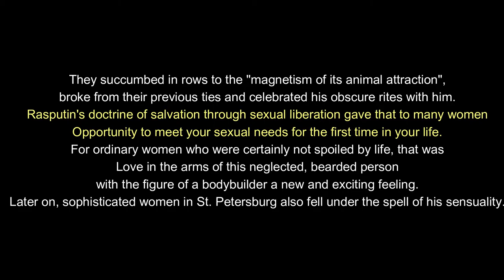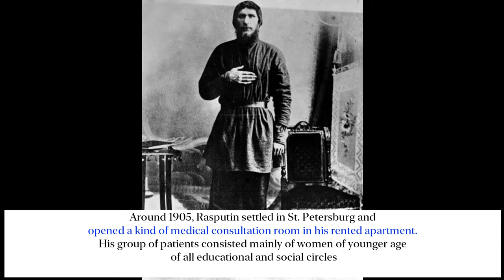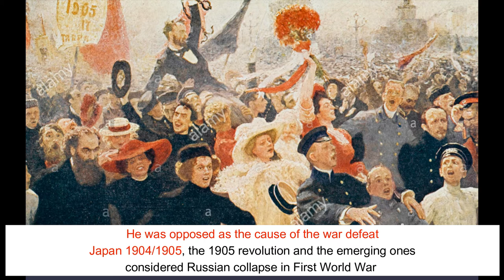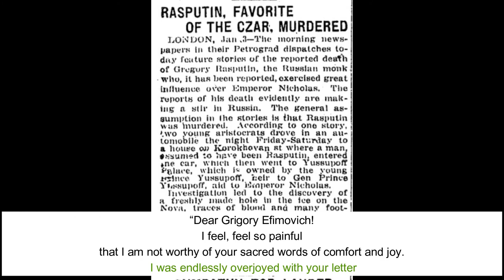My Life Grigori Rasputin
Birthday Rasputin is unknown, even the year of birth is not clear: sources speak of 1864, 1865 and 1871. Only this much is certain: Rasputin was the third child of a wealthy farmer Nowych born in Prokrowskoje in Siberia.
Even in his youth, everything indicated that he loved not only country life, but also casual life and women. At first he wanted to become a monk, but at the age of twenty he married Praskovia Feodorovna Dubrovina, a girl from his village and fathered four children with her.
Around 1900, he joined the flagellant Khlisti, a heretical religious sect, and lived with them in a monastic-like community, which, however, had little to do with the conventional religious fraternal ideas. Rather, the alleged scourgers and ascetics had arranged for themselves the life maxims according to which man must first sin in order to later be redeemed from these sins. For this reason, they practised a variety of bizarre customs and rites, mainly of sexual content, which Rasputin heeded, because he was expelled from his native village because of his practices and the restlessness he brought into the married life of ordinary peasants.
The following years were filled with wandering through the rural expanses of Russia. Wherever Rasputin went, he drew attention to himself and above all introduced the women to the rituals of the flagellants. They succumbed in rows to the" magnetism of its animal attraction", broke away from their previous ties and celebrated with it its obscure rites. Rasputin's doctrine of redemption through sexual liberation gave many women the opportunity to satisfy their sexual needs for the first time in their lives. For the simple women certainly not spoiled by life, the love in the arms of this neglected, bearded man with the figure of a bodybuilder was a new and exciting

Feeling. Later, sophisticated women in St. Petersburg also fell under the spell of his sensuality.
Around 1905 Rasputin settled in St. Petersburg and opened a kind of doctor's office in his rented apartment. His circle of patients consisted mainly of women of younger age of all educational and social circles.
During the consultations, the ladies gathered around the table in the dining room, waiting for an invitation to Rasputin's bedroom, which he called the "Holy of Holies". Depending on his mood, he then had one or more "patients" come to him, where he introduced them to his sexual practices, joked with them, drank, danced and sang wild songs.
The most incredible rumors about the" miraculous powers "of the alleged healer quickly passed around, leading crowds of" seekers " to him. Soon it was part of a woman's reputation to have attracted the attention of the "miracle healer". Serious accounts testify that there were also husbands who boasted that their wife was one of the chosen ones who had heard the incredible Rasputin.
The wondrous qualities of Rasputin were not hidden from the court of the tsar in St. Petersburg. One day Rasputin was called to Tsar Nicholas II Alexandrovich (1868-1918). His son Alexis suffered from hemophilia ("hemophilia"), and Rasputin actually succeeded in alleviating the suffering of the young heir to the throne through his hypnotic abilities. This earned him the unqualified favor of the Tsarina Alexandra and the admiration of the tsar. Rasputin took advantage of the protection of the tsar's court and gained an influential position.
However, he avoided living at court and continued to shock the inhabitants of St. Petersburg with his wild debauchery.
Rasputin's influence on the tsar's family and his way of life caused consternation, especially in circles of conservative nobles. It was regarded as the cause of the war defeat against Japan in 1904/1905, the revolution in 1905 and the looming Russian collapse in World War I.
Only after several assassination attempts failed, a handful of conspirators managed to lure him into a trap and murder him. Rasputin's death was just as unusual as his life:
The conspirators were forced to move because of political developments. With

On the night of December 20, 1916, two women, of whom he had promised himself an erotic adventure, attacked him in the basement of his house, where the conspirators, Purishkevich and Yusupov shot at him, but missed him or seriously injured him.  Even the further shots of Grand Duke Dmitrij, a nephew of the tsar, still did not fatally injure him. The conspirators then tied Rasputin up, drove him to a bridge over the Neva River and finally threw him into the icy floods, where he drowned.